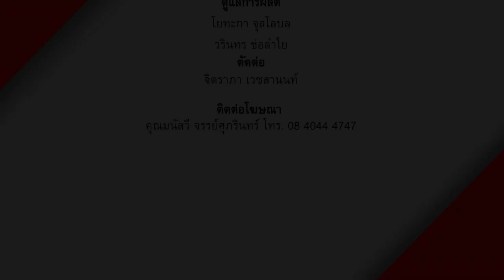รายการ Great Stars Art Show Ep.33 ตอน นิทรรศการ นางใน 5/5